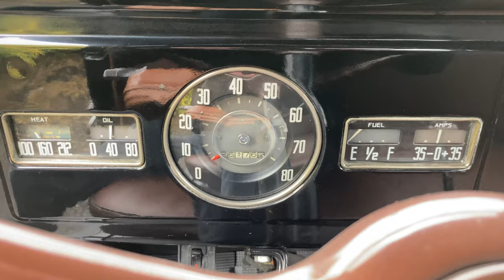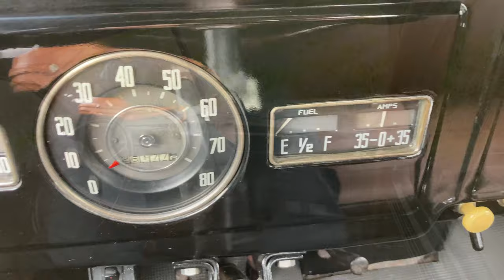1941 Plymouth PT 125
Rare Pre-War Mopar pickup.